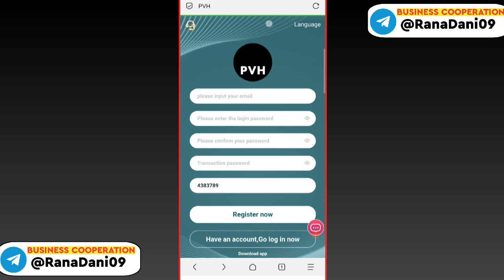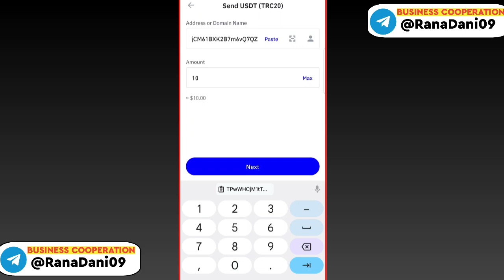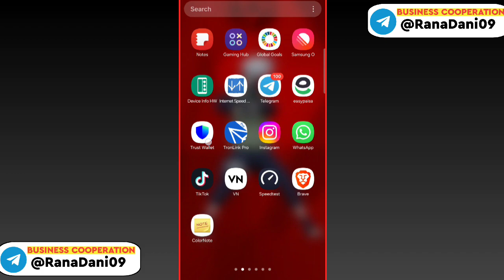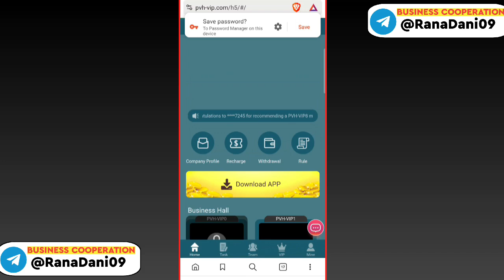New Site For High-yield USDT Earning | Latest Platform to Earn USDT | Join & Get 300$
Register now and receive: 300USDT
Minimum deposit: 10 USDT
Assignment time: Chicago 00:00 (GMT-5)
Withdrawal fee: 0% handling fee
[PVH-VIP level investment principal income]

PVH-VIP1: Investment principal is 10USDT, daily income is 3.2USDT
PVH-VIP2: Investment principal is 80USDT, daily income is 25USDT
PVH-VIP3: Investment principal is 300USDT, daily income is 100USDT
PVH-VIP4: Investment principal is 600USDT, daily income is 200USDT
Register through the ABC-level invitation code and enjoy high discounts for third-level subordinates.
A-level subordinates: 12% rebate, recharge 1000USDT to get 120USDT
B-level subordinates: 3% rebate, recharge 1000USDT to get 30USDT
C-level subordinates: 2% rebate, recharge 1000USDT to get 20USDT
The ABC level team's third-level subordinates can recharge within 24 hours to receive high bonuses, and the rewards are valid within 24 hours.

The team recharges 300USDT within 24and is rewarded with 10 USDT.
The team recharges 800USDT within 24and is rewarded with 30 USDT.
The team recharges 1500 USDT within 24and is rewarded with 50 USDT.
The team recharges 3000 USDT within 24and is rewarded with 100 USDT.
The team recharges 7000 USDT within 24and is rewarded with 300 USDT.
The team recharges 10000 USDT within 24and is rewarded with 500 USDT.
The team recharges 50000 USDT within 24and is rewarded with 3000 USDT.
The team recharges 100000 USDT within 24and is rewarded with 7000 USDT.